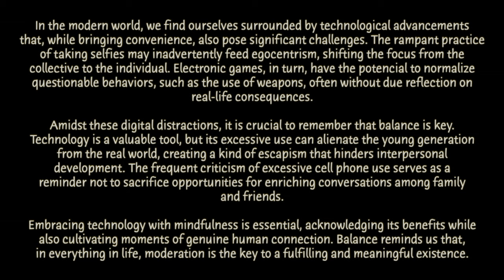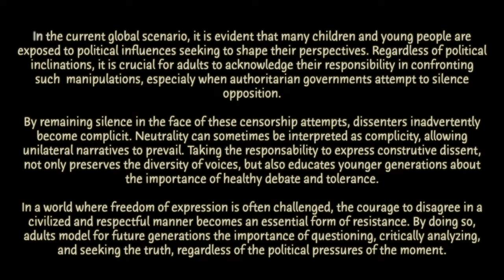We are the World - Artificial Intelligence Video (lyrics)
This video is the result of my final project for the 'AI Art - Artificial Intelligence in Design and Arts' course, under the guidance of Professor Marco Lang. All images and videos were generated by Artificial Intelligence, applying the knowledge gained during the course. Even the closing texts were enhanced with the collaboration of the highly competent Chat GPT.

The idea behind the video was to contrast the optimistic lyrics of 'We Are the World' with the recent global situation. The audio involved a mix of two different YouTube video clips produced by students. Initially, I separated the voices of the children from the two instrumental arrangements, deciding which one would better suit the AI-generated images. Then, I carefully selected the voices to be used, remixing the entire composition. I hope you enjoy the result...